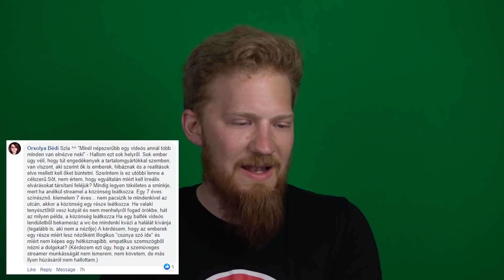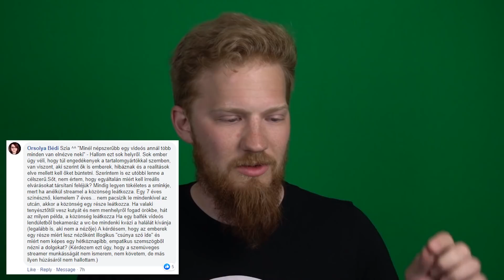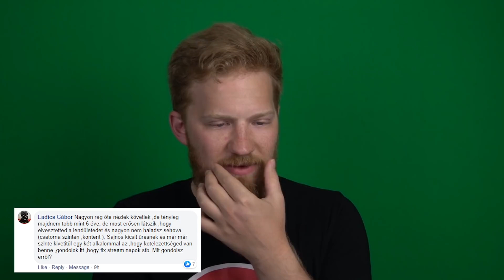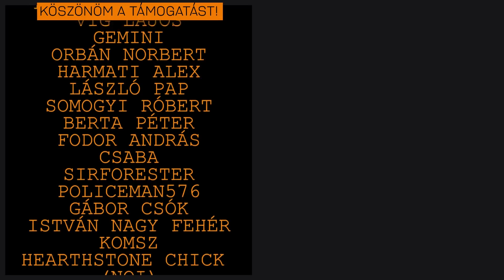Dr. Disrespecttől a tartalomgyártók mentális egészségéig - QNA - 2019 Június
Ezeket a videókat én szoktam vágni, de most nem volt rá alkalmam. A vágósrác szuper király volt, beugrott és rekord idő alatt megcsinálta, amit nagyon köszönök neki!

Technika:

►Processzor: i9-7900X
►Ram: 32GB KINGSTON Predator DDR4 3200MHz
►Videókártya: GTX 1080
►Gépház: NZXT H700i
►Alaplap: ASUS PRIME X299-DELUXE
►Processzor hűtő: NZXT Kraken X72
►Táp: SEASONIC Prime Platinum 850W

►Capture kártya 1: Avermedia live gamer HD
►Elgato Camlink

►Mikrofon: Blue Yeti
►Egér: Logitech G500S
►Billentyűzet: Razer BlackWidow (Marha hangos)
►Fejhallgató 1: Skullcandy PLYR 1
►Fejhallgató 2: Skullcandy PLYR 2
►Webkamera: Logitech C920
►Kamera: Sony Cyber-Shot DSC-RX100 Mark IV